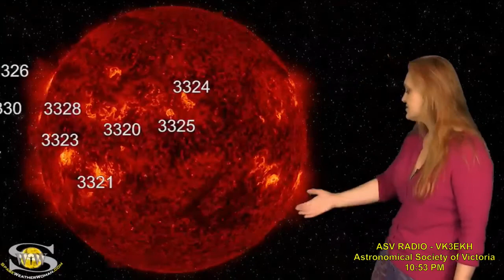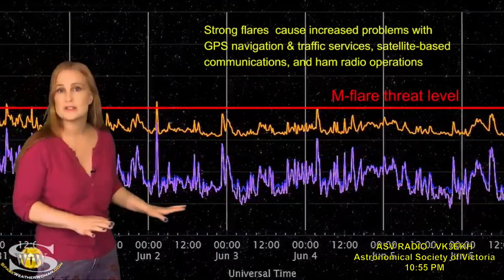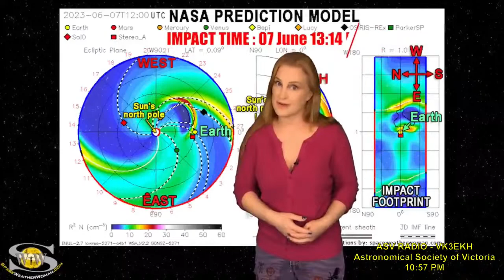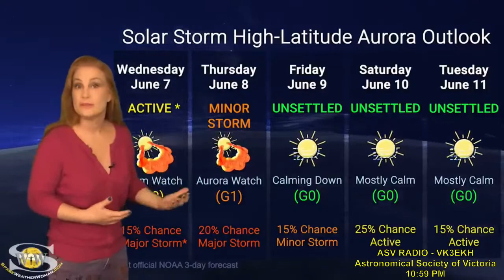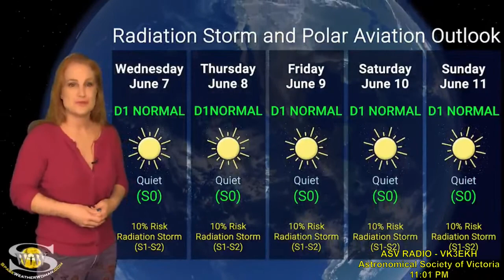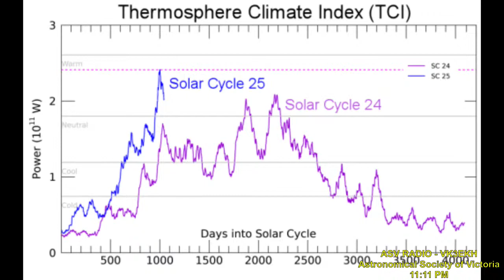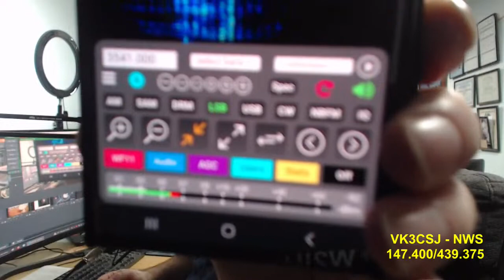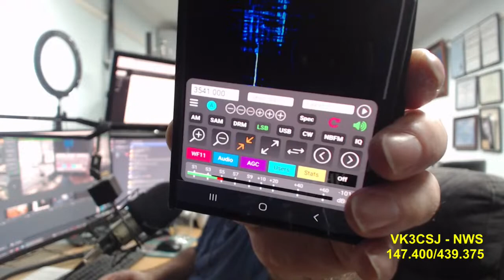Astronomical Society of Victoria Weekly Broadcast